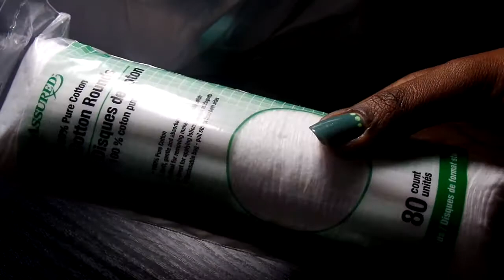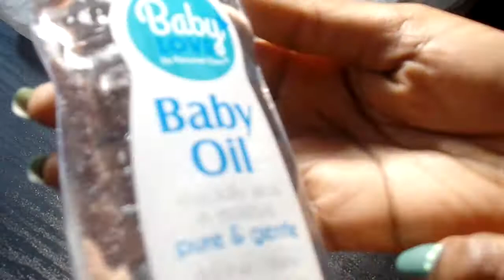ASMR: DOLLAR TREE HAUL, whispered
Just a few things